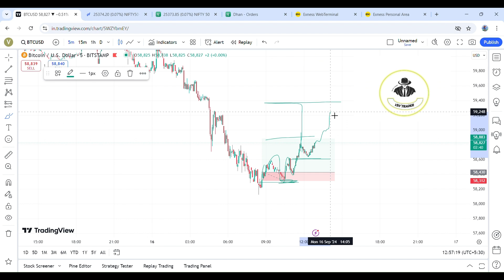live intrday trading||crypot scalping 90%profit ||16 sep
live intrday trading ||crypot scalping 90%profit ||14 sep

{Best scalping broker dhan}

akout, intraday trading tips, intraday trading strategies in hindi, how to select day trading stocks, power of stock, Market Analysis, what to trade tommrow, bank nifty, nifty, kal kese trade karein, how to trade, market analysis, Best Stocks to Tradepower of stocks, stock market, technical analysis, channel breakout trading strategy in hindi